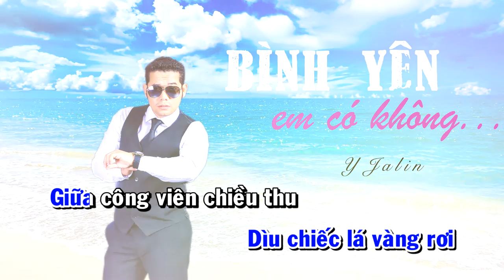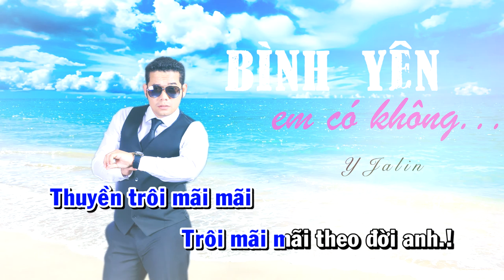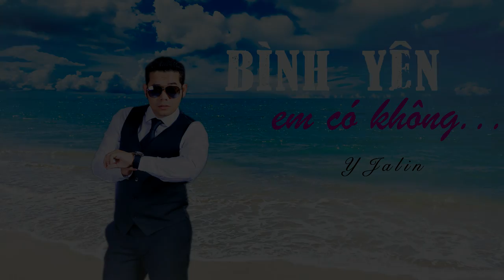BÌNH YÊN EM CÓ KHÔNG - Y JALIN - ( Karaoke beat Chuẩn )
ÂM NHẠC